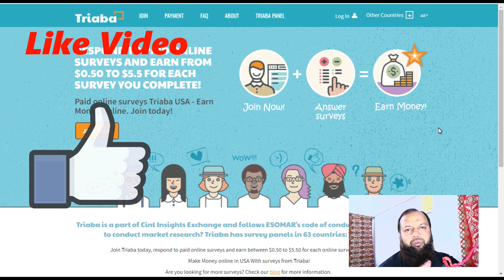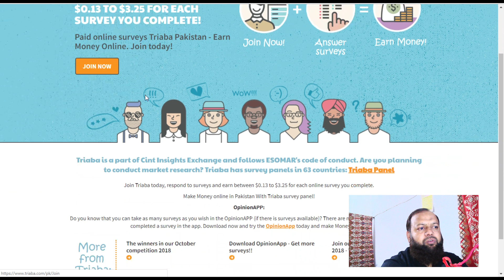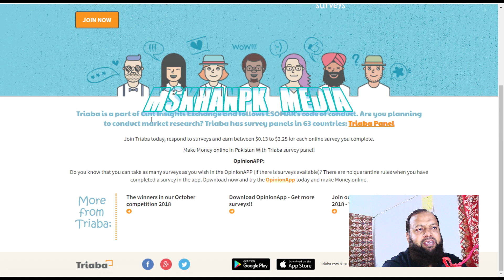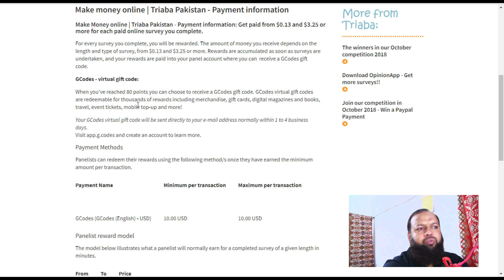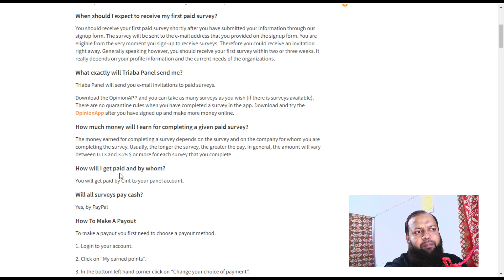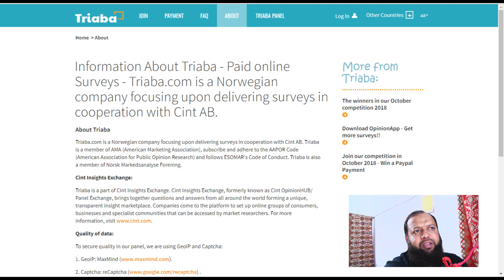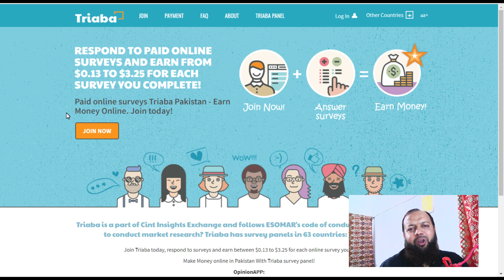Earn Upto $5.50 For Answers Surveys | Worldwide Online Payout | Urdu / Hindi Explained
Earn $5.50 For Answers Surveys | Worldwide Online Payout | Urdu / Hindi Explained
Join Triaba today, respond to paid online surveys and earn between $0.50 to $5.50 for each online survey you complete.

Make Money Online in the USA With surveys from Triaba!